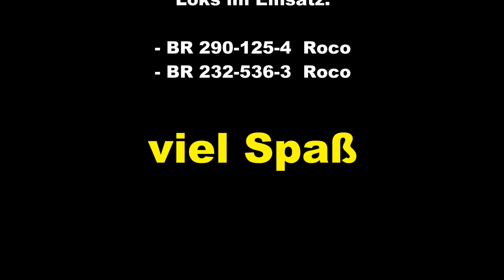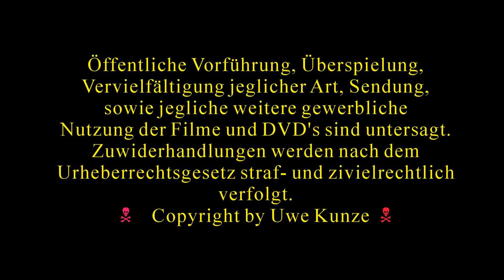2022 03 19 UwesMoBa82 BR 290 125 4 Roco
Vorstellung der BR 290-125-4 von Roco und der Einbau eines Digitaldecoders. Leider ist für einen Sounddecoder kein Platz, so das es nur ein einfacher Decoder wurde. Die Fahreigenschaften sind gut. Selbst mit dem schweren Kesselwagenzug hat die Lok grade so den Berg geschafft, obwohl sie dafür nicht gebaut wurde. Diese Lok wurde für den leichten bis mittleren Rangierdienst gebaut. Zugfahrten am Ende des Videos. Viel Spaß beim Anschauen.